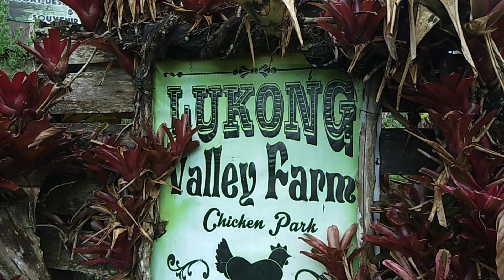FARM TOUR SA DOLORES, QUEZON I LUKONG VALLEY FARM